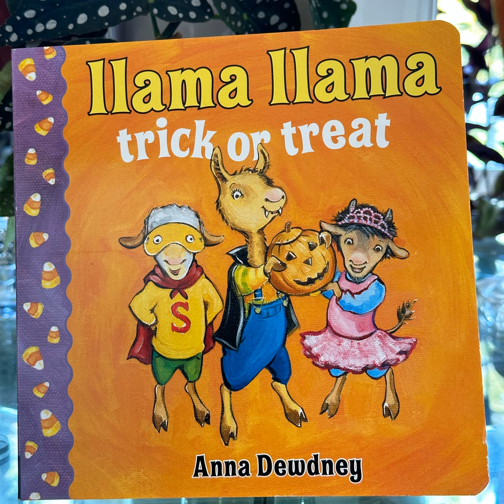llama llama trick or treat by Anna Dewdney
#2014 Another Classic from Anna Dewdney's llama llama series... This one focuses on Halloween